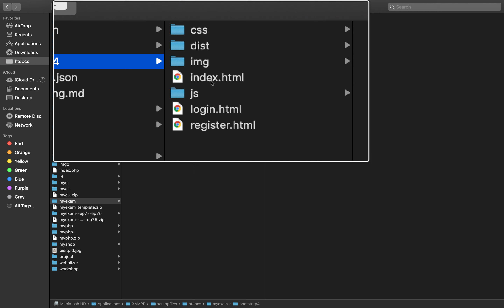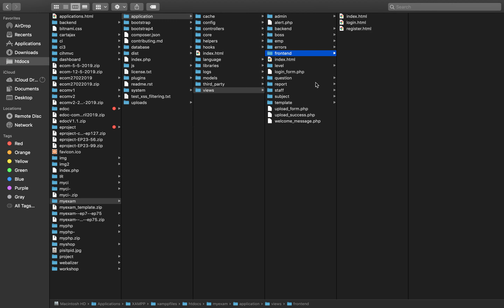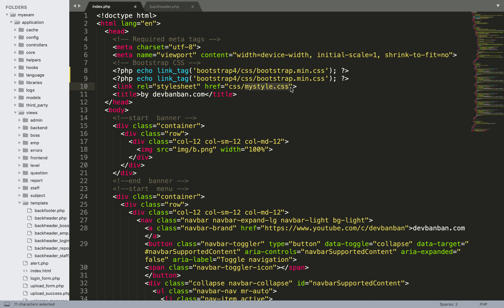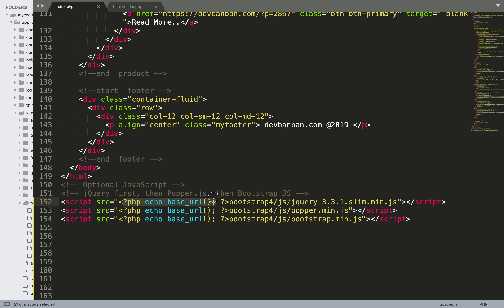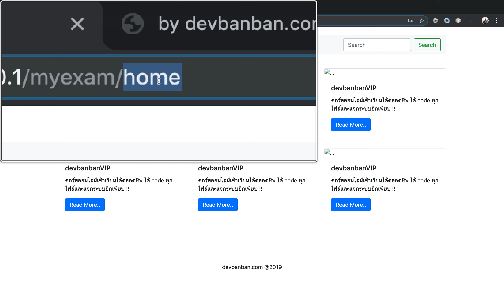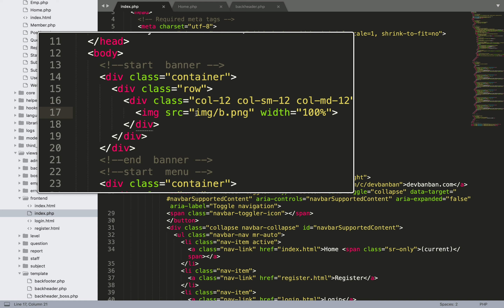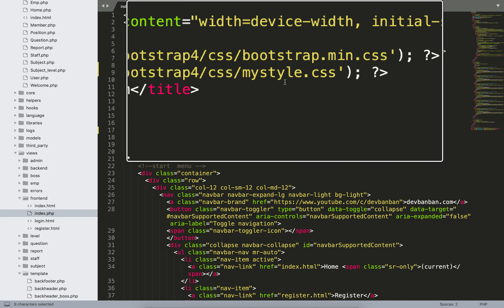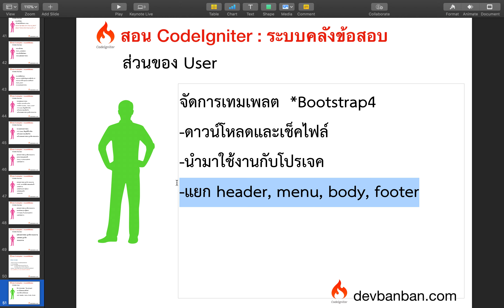Ep.118 การติดตั้ง Bootstrap4 ร่วมกับ Codeigniter frontend user